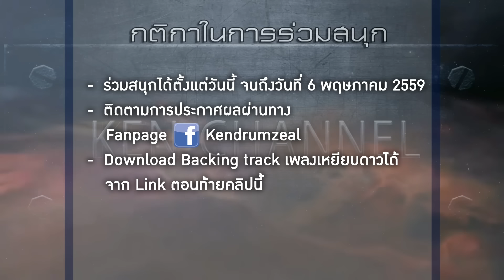ชวนทำ Drum Cover เพลง "เหยียบดาว" ชิงรางวัล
"เคน วง ZEAL" ร่วมกับ "CMC" ชวนมือกลองมาร่วมสนุก ทำคลิป Drum Cover เพลง "เหยียบดาว" ชิงรางวัล Snare และของรางวัลอีกมากมาย ติดตามรายละเอียดได้จากคลิปนี้